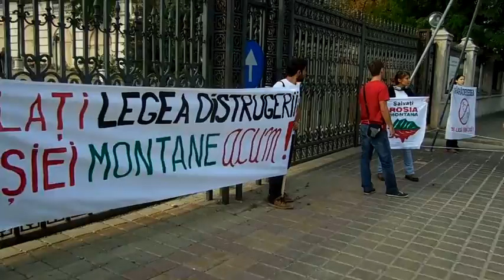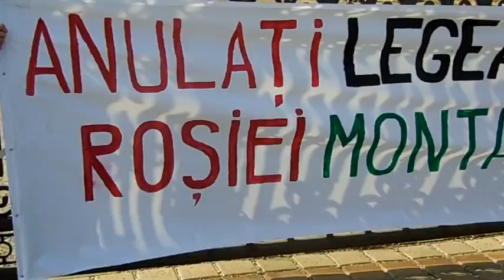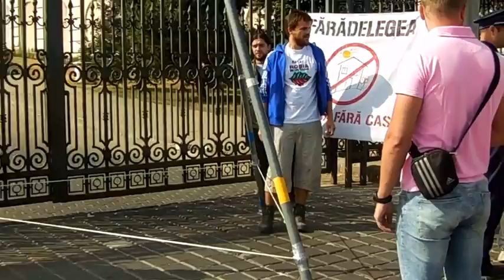Actiune directa la Palatul Parlamentului impotriva legii distrugerii Rosiei Montane - part I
In data de 6 septembrie 2013, activistii Re.Generation si Alburnus Maior au blocat una dintre intrarile in Palatul Parlamentului, amplasand un tripod si folosind sisteme antifurt, in cadrul unei protest pentru salvarea Rosiei Montane. Ei au solicitat respingerea imediata a propunerii de lege  privind proiectul minier propus la Rosia Montana,  recent  aprobata de Guvern si trimisa in Parlament. Actiunea a fost intrerupta in forta in scurt timp, activistii fiind arestati si dusi la sectia de Politie.